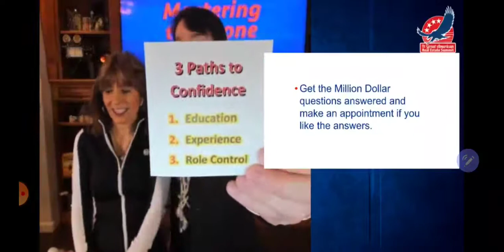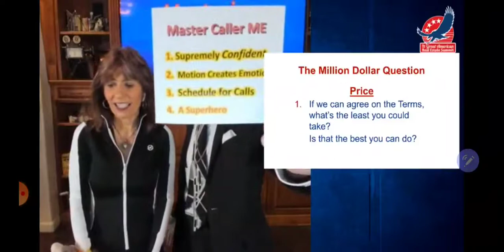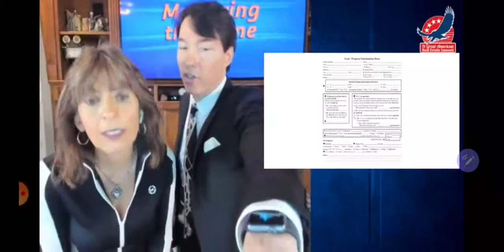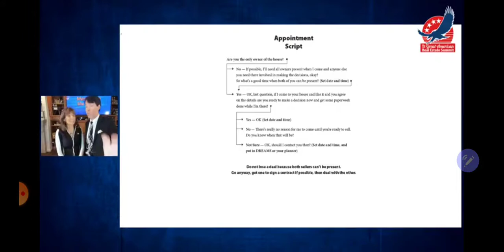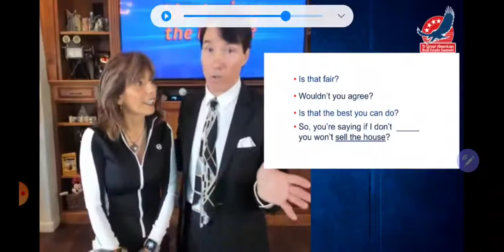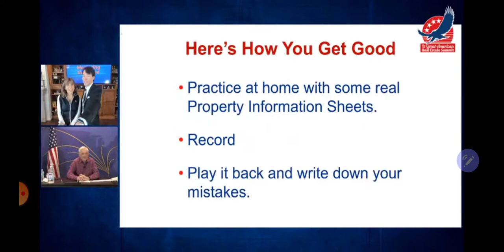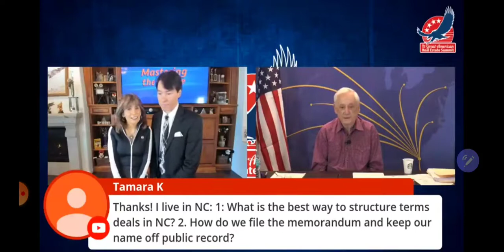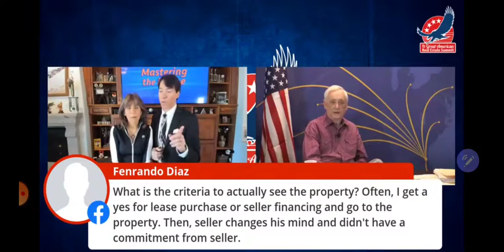Master the Phone by The Wolff Couple @ Ron LeGrand Summit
Deal Structuring, Terms Deals, Ron LeGrand, Summit, Ijaz Mirza, Jazz Buys Houses, Jazz Homes, Virtual Investing, The Wolff Couple, Brian Wolff